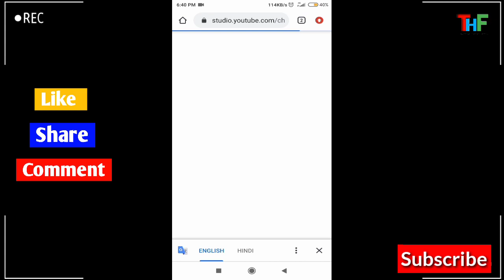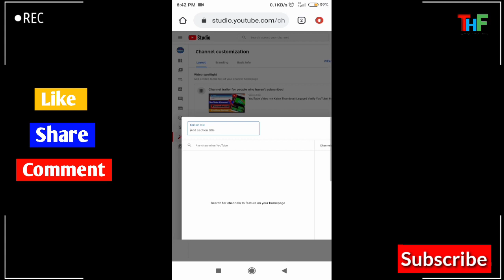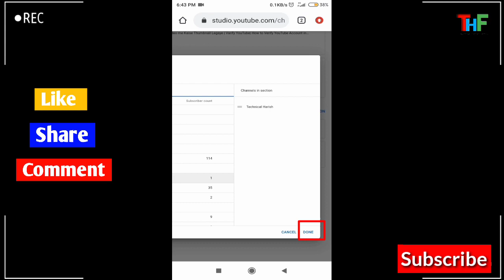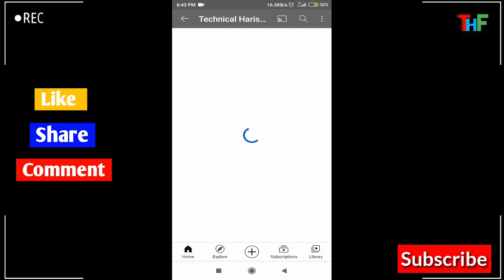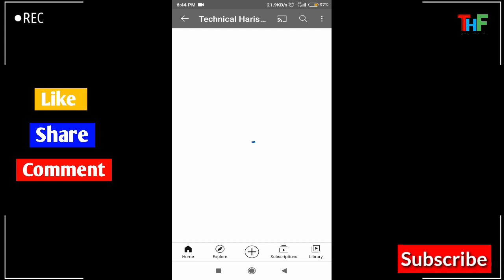Live Proof | अपने दूसरे चैनल को पहले चैनल में ऐड करें | How to Add 2nd Channel in Your 1st Channel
My GEARS:-

My Mobile

My Charger

My Watch

Green Screen Background

Video About :-
Namaskar Dosto
Aaj ke Iss Video me Maine Aap Sabhi ko Bataya Hai ke 1st Channel ko 2nd Channel per kis Tarha Add ker Shakte Ho, Ager Apka Video se Relative koi Bhi Question hai too Aap Please Hmey Comment kare, Mai Apke Problem ko 100% Solved Karunga.

How to add another channel in your channel

अपने दूसरे चैनल को पहले चैनल में कैसे ऐड करे

 How To Add 2nd Channel in Your 1st Channel

Add channel

how to dd channel in channel

ek channel ke andar dusra channel kaise add kare

add channel in channel

add one more channel

how to add other channel in my channel

apna channel dusre channel me kaise add kare

add a section

how to add a section

THF

Technical Harish family

THF FAMILY

Technical Harish

Channel Information :-